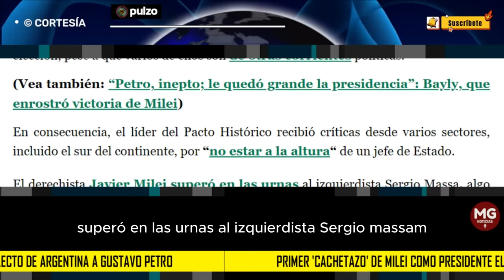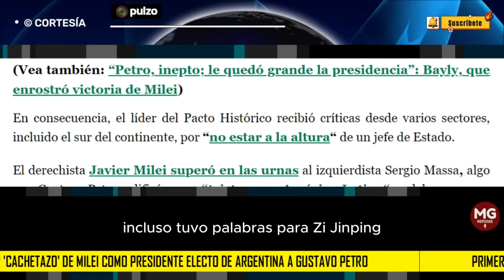📢 PRIMER 'CACHETAZO' DE MILEI COMO PRESIDENTE ELECTO DE ARGENTINA A GUSTAVO PETRO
El nuevo mandatario de los argentinos, que tomará el poder el domingo 10 de diciembre de 2023, le hizo la popular 'cortada de cara' al gobernante colombiano.
PULZO